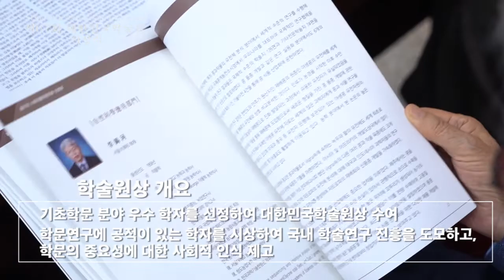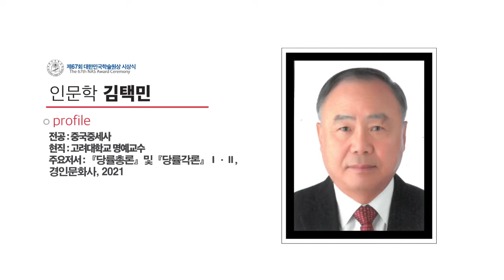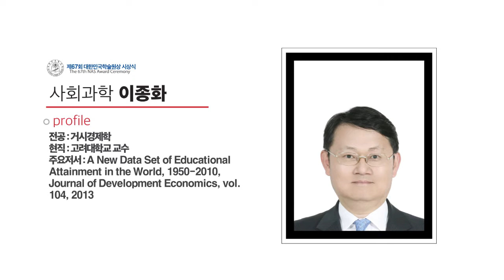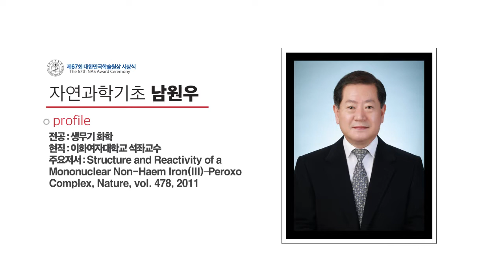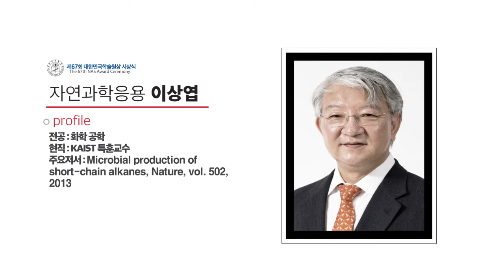제67회 대한민국학술원상 시상식 하이라이트(2022.9.16.)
제67회 대한민국학술원상 시상식 하이라이트 영상

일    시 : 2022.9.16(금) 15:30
장    소 : 대한민국학술원 대회의실
시상자 : 대한민국학술원 회장(이장무)
수상자 : 남풍현, 김택민, 최선웅, 이종화, 남원우,
               이성근, 이상엽, 이석하(총8명)
축    사 : 한덕수 국무총리